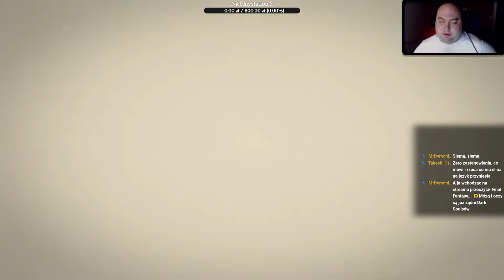Final Fantasy X #38 - Woda i Piach - Zagrajmy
Fabuła tytułu przenosi nas do fantastycznego świata Spiry. Głównym bohaterem historii jest Tidus, młody i obiecujący rozgrywający w sportowej grze Blitzball. Jego rodzinne miasto zostaje zaatakowane przez potężną istotę zwaną Sin. Niespodziewanie Tidus odnajduje się w nieznanym sobie otoczeniu i wraz z pomocą napotkanych osób próbuje zrozumieć, gdzie jest i jak może powrócić do domu. Wkrótce potem dołącza do pielgrzymki młodej kapłanki o imieniu Yuna, której celem jest pokonanie Sin.